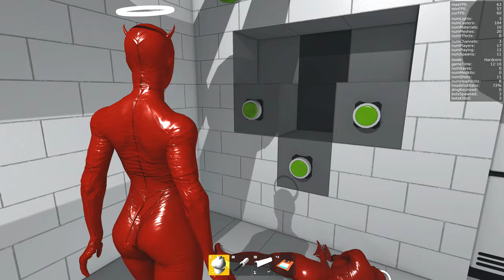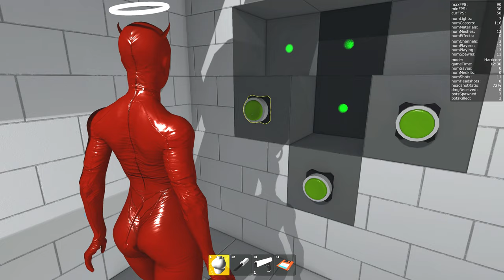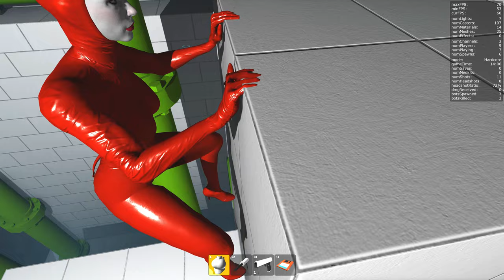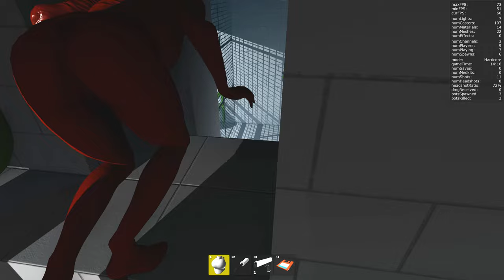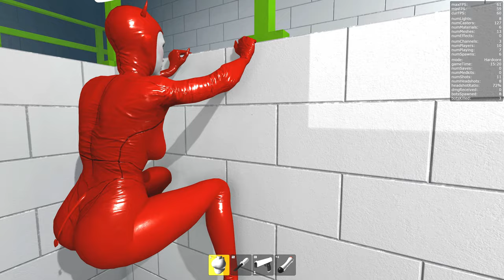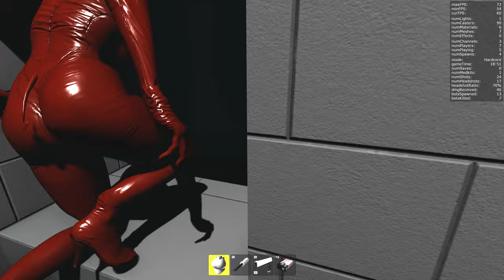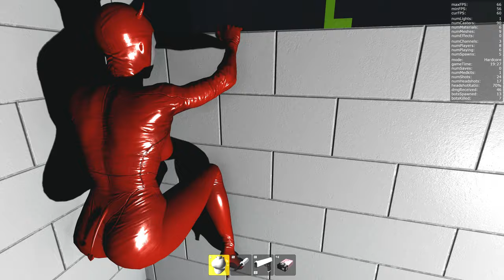Red Devil as Haydee, Green Zone Walkthrough (Hardcore), 4K UHD 60FPS, Part 1 of 2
Haydee Mods:
Red Devil, Black Devil, White Fallen Angel (WIP) by henaro